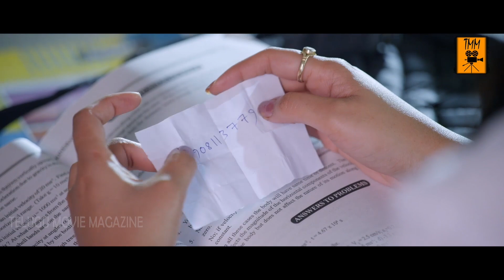Varshini Latest Movie Scenes | chandamamakathalu Telugu Movie Scenes | Telugu New Movies